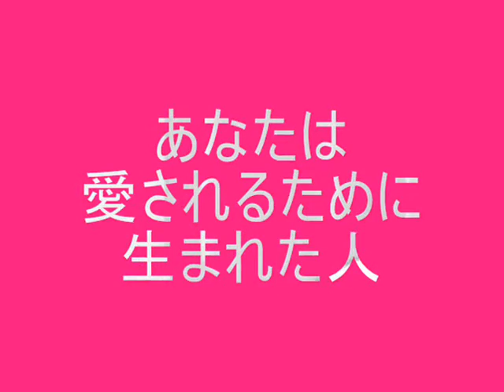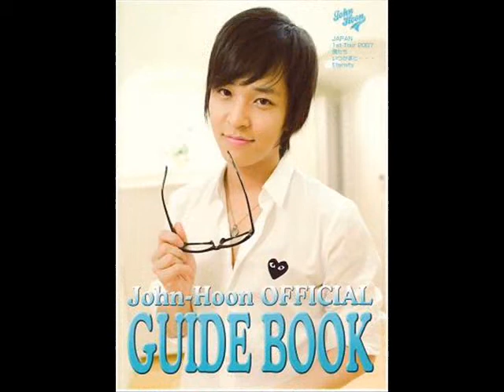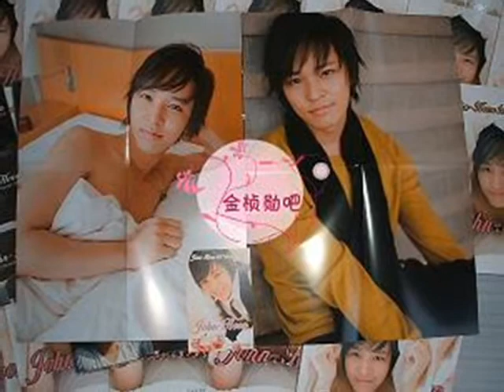John-Hoon Kim Jung Hoon photo MV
당신은 사랑 받기 위해 태어난 사람
あなたは愛されるために生まれた人